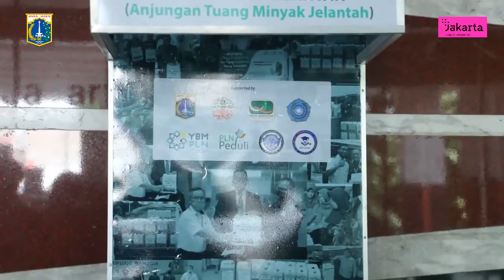ATM Sedekah Jelantah Tersedia di Kantor Walikota Jakarta Timur